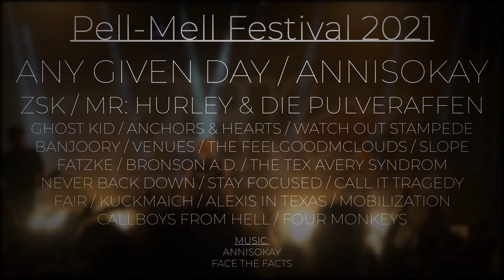Pell-Mell Festival 2021 (Official Aftermovie)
15. Pell-Mell Festival
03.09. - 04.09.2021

Line-Up:

* ANY GIVEN DAY *
* ANNISOKAY *
* ZSK *
* MR. HURLEY UND DIE PULVERAFFEN *
* GHOST KID *
* ANCHORS & HEARTS *
* WATCH OUT STAMPEDE *
* BANJOORY *
* VENUES *
* THE FEELGOOGMCLOUDS *
* SLOPE *
* FATZKE *
* BRONSON A.D. +
* THE TEX AVERY SYNDROM *
* NEVER BACK DOWN *
* STAY FOCUSED *
* CALL IT TRAGEDY *
* FA!R *
* KUCKMAICH *
* ALEXIS IN TEXAS *
* MOBILIZATION *
* CALLBOYS FROM HELL *
* FOUR MONKEYS *

ANNISOKAY
FACE THE FACTS